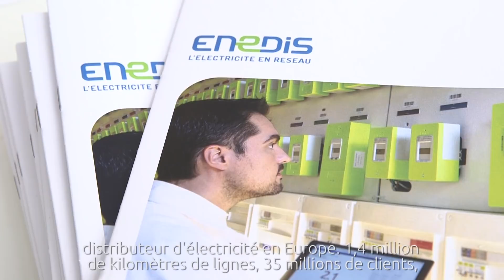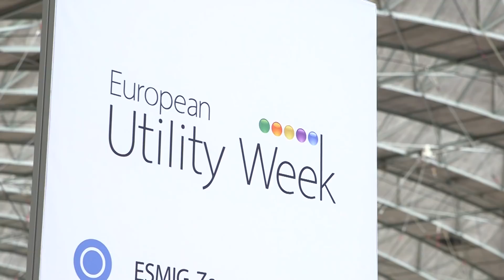Enedis à l'European Utility Week 2017 à Amsterdam